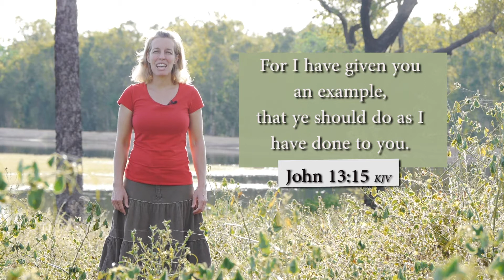How to sing John 13:15 KJV - For I have given you an example - Musical Memory Verse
Leah sings John 13:15 KJV
For I have given you an example, that ye should do as I have done to you.